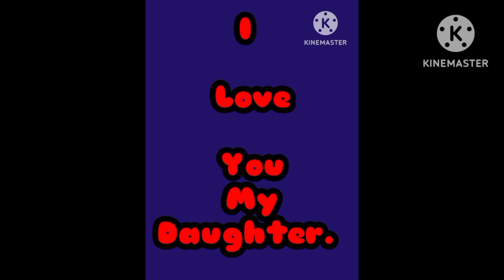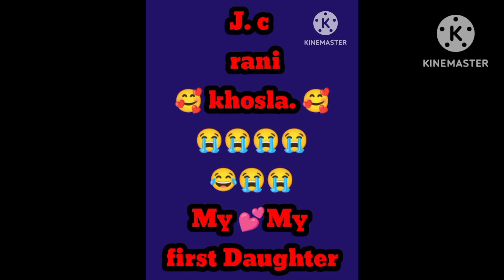J. C Rani Khosla. ଜେସିରାଣି ଖୋସ୍ଲା 😭😭😭😭😭